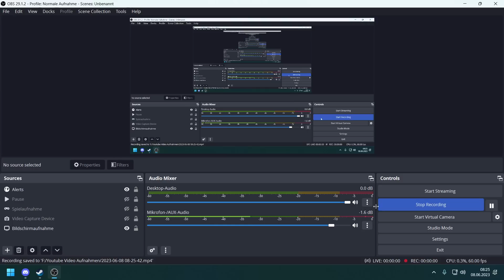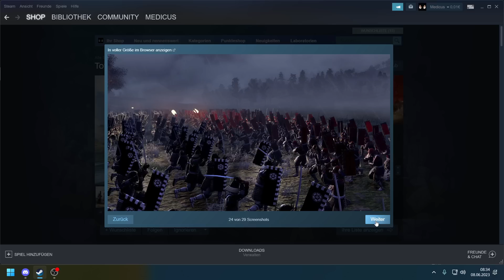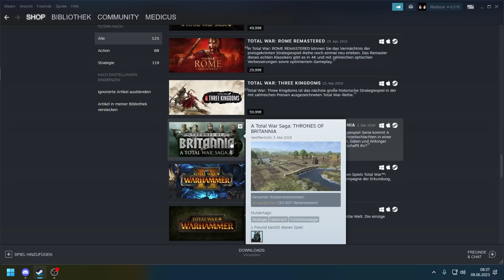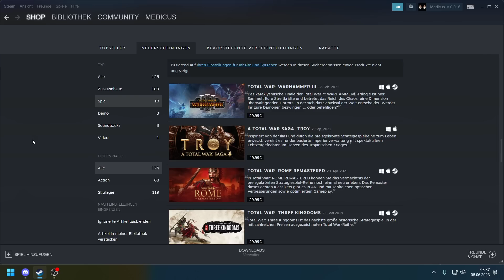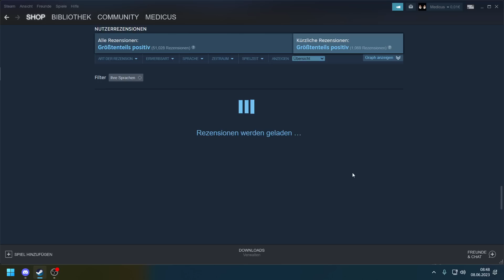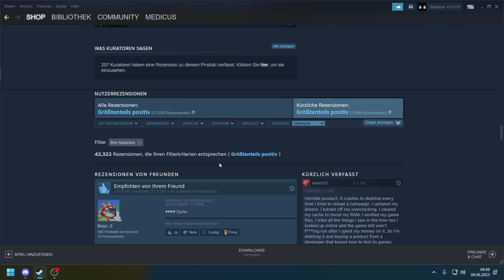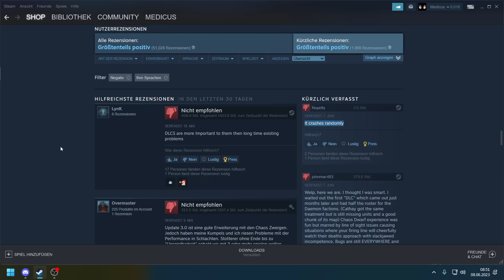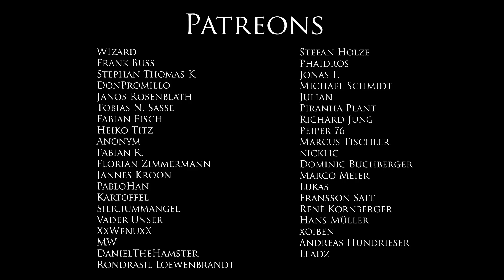Die goldenen Regeln des Spielekaufs